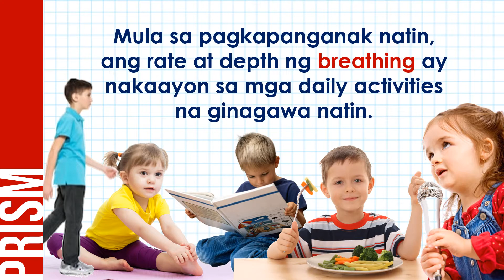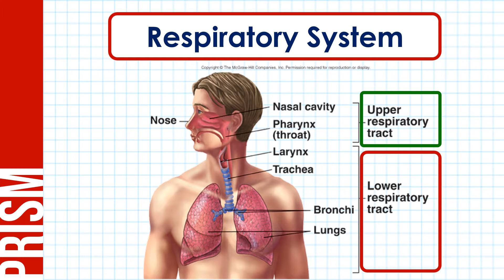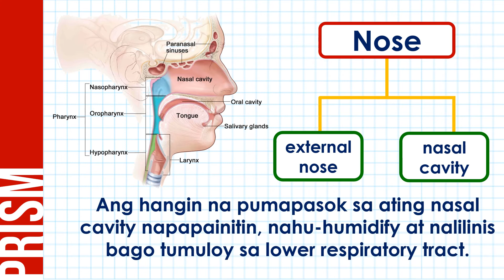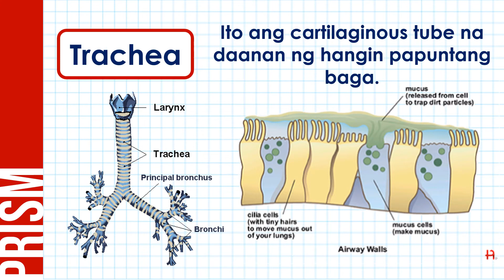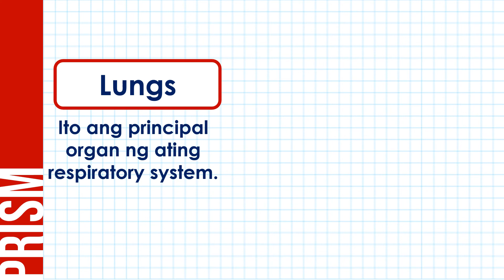Ano-ano ang mga organs ng Respiratory System?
Ang video lesson na ito ay tungkol sa iba't ibang organs ng respiratory system. Tatalakayin din sa video na ito ang mga roles na ginagampanan nila sa proseso ng respiration.